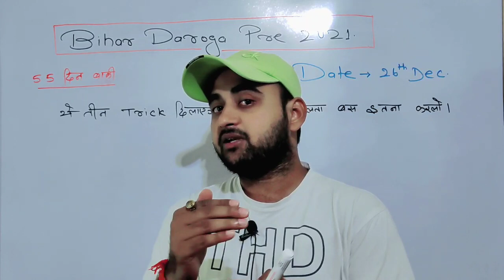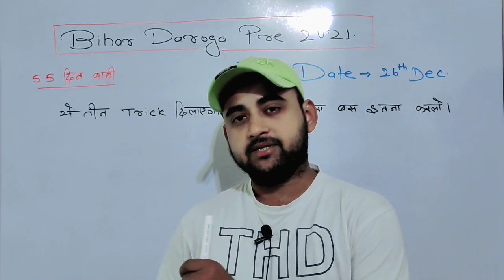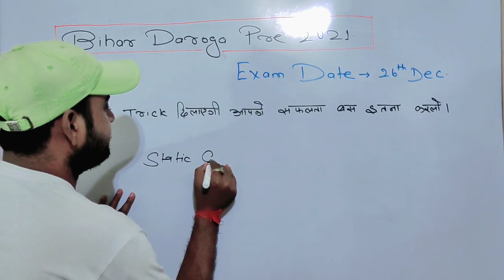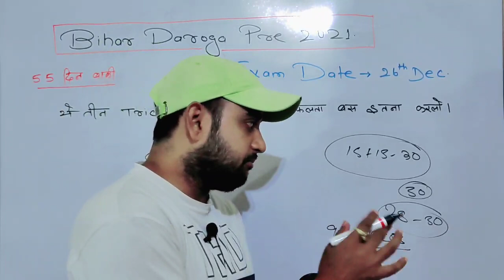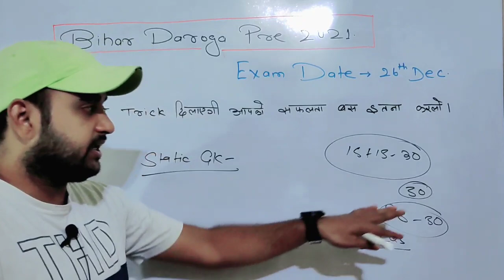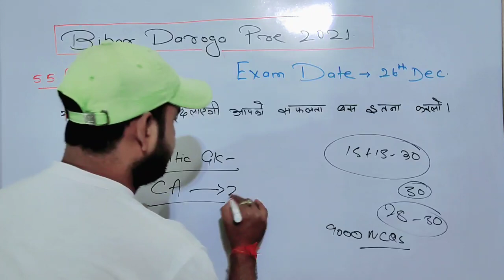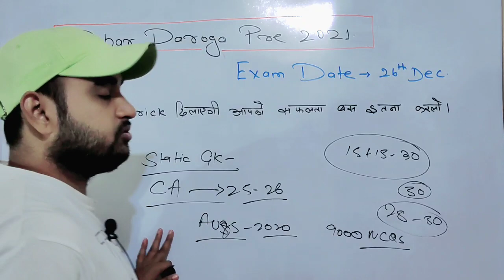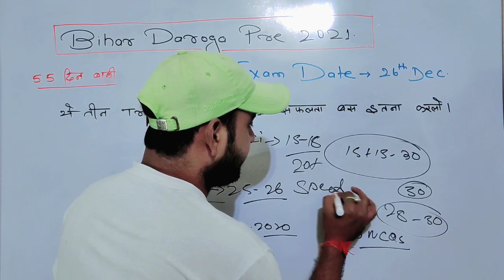Bihar Daroga Pre 2021 | 3 Tricks | जो आपकी तैयारी और अच्छी करेगी | Exam Date 26 Dec |By Raahul Gupta